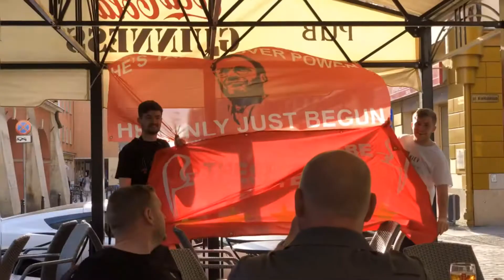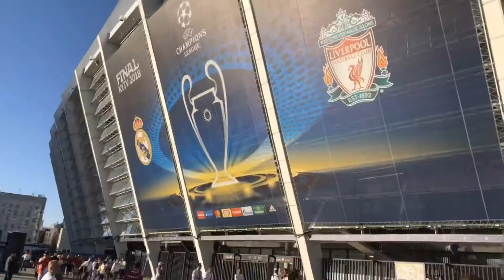Liverpool v Real Madrid, Kiev 2018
Our trip to Kiev for the Champions league final between Liverpool and Real Madrid. May 2018